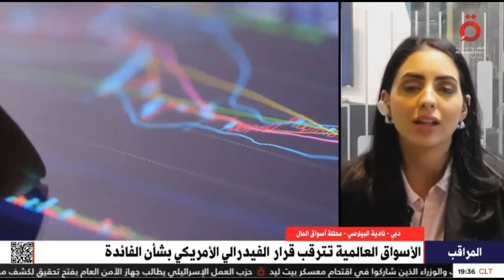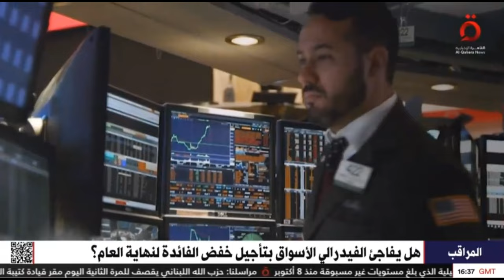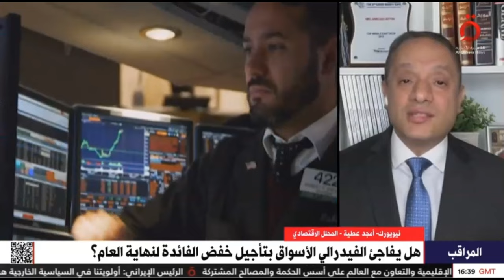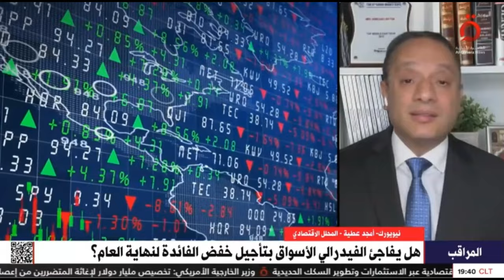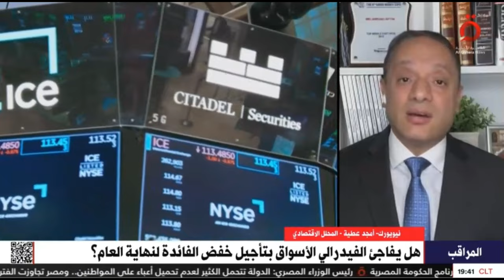هل يفاجئ الفيدرالي الأسواق بتأجيل خفض الفائدة لنهاية العام؟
أبرز تحركات الأسواق العالمية قبيل قرار الفيدرالي الأمريكي.